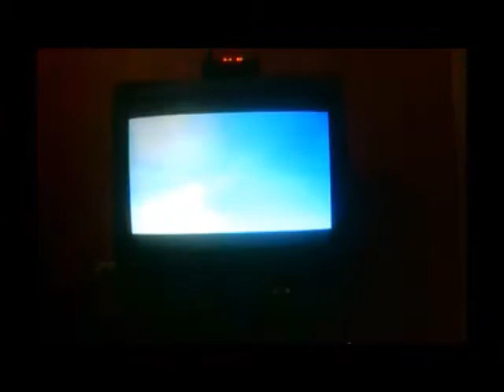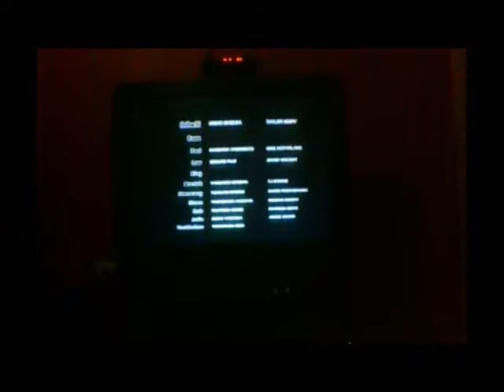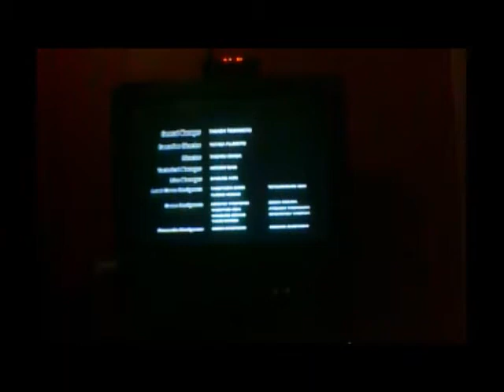Zalgo Street Fighter X Tekken Gameplay w/ Commentary Part 3